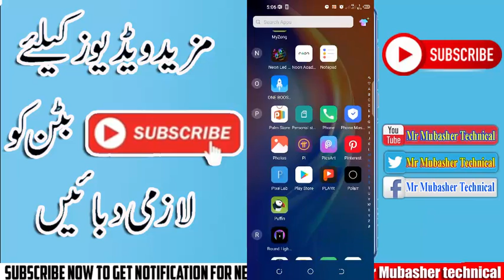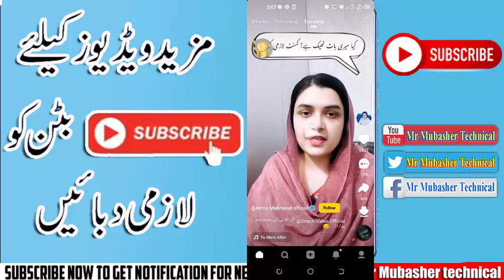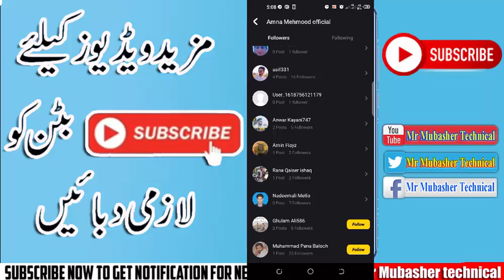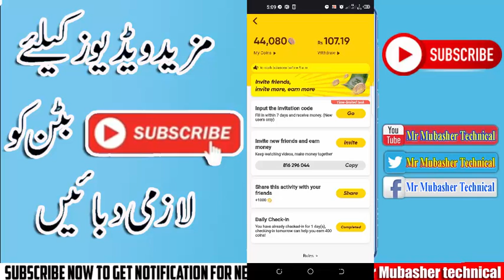snack video par followers kaise badhaye hack snack video like followers Snack Real Followe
snackvideo par followers kaise badhaye hack|snack video like followers completely hack ||hack trick
snackvideo par followers kaise badhaye hack|snack video like followers increase in one click